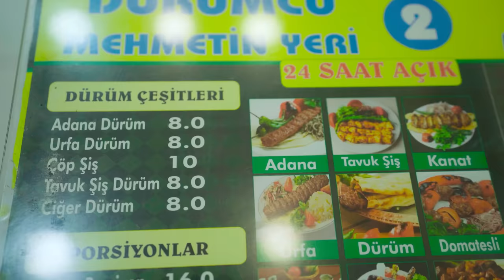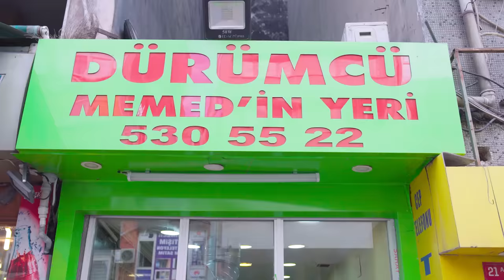8TL Kebap vs. 1000TL Kebap (SonradanGörme)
8TL Kebap vs. 1000TL Kebap (SonradanGörme)
Sonradan Görme serisinin yeni bölümüde ucuz orta ve pahalı Adana ve Urfa kebap deniyor, karşılaştırıyoruz.